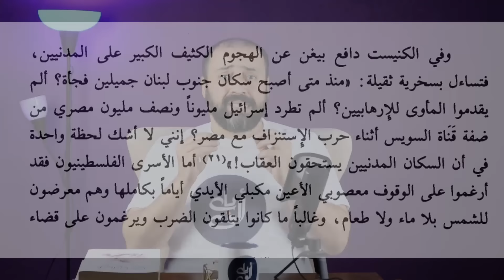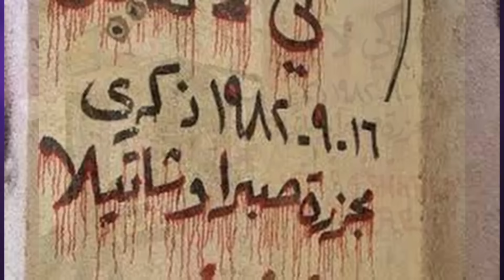عبده فايد | بودكاست ألف باب| المجزرة الكبرى: كيف تآمر العالم على الفلسطيني، ليصبح موته خبرًا عاديًا؟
في هذه الحلقة التي تأتي في أعقاب مجزرة المستشفى المعمداني..نُفكك أسطورة أكبر ديمقراطية في الشرق الأوسط، ونحاول معرفة لماذا تتجاهل وسائل الإعلام الغربية الموت المعتاد للفلسطينيين وتنحاز للسردية الإسرائيلية.